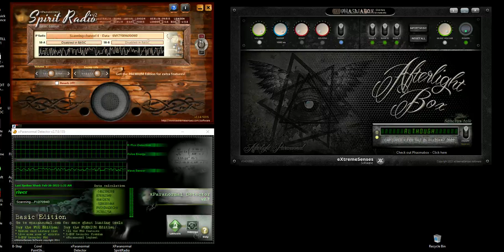ghost box / spirit Box software test for expermental sounds The lie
ghost box software test for experimental sounds. 22
Afterlight box is a ghost box / spirit Box software with many features to simplify spirit communication. Comes with both special chosen sound banks and internet radio stations. Optional real-time reverb or echo avoiding the need to buy external pedals. No need for noise reduction also, there is no static at all. There’s even an Ovilus* like feature integrated, called Sanctus talk. Cool part, all banks and Sanctus talk can run at the same time

Thank you for listening and have you found the hidden message ? Please remember that divination techniques are for entertainment and guidance entertainment purposes only and prophesies are not to be followed they are a warning.